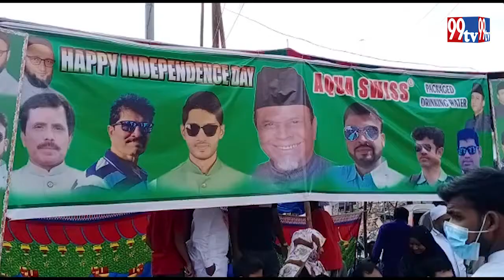Br.Asad Uddin Owaisi, MP, Hoisting Indian National Flag at Yakut Pura Bada Bazar Hyderabad.T.S.